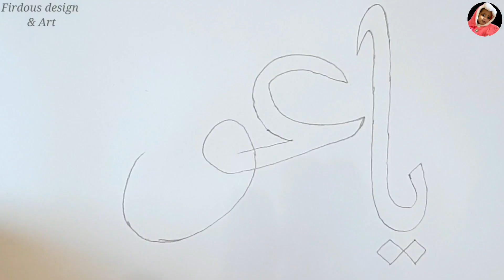How To Draw Gumbade Gous E Azam💙 Step by Step| Gous-E-Azam Drawing Ya Gous Almadad| Islamic Drawing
gouse azam
gouse azam drawing
gouse azam nat
islamic drawing
Gumbade guose azam
gous E Azam Drawing
Mai gouse pak ke sadke
Mai gouse pak sadke Status
Ya gous almadad
Ya gouse almadad Status